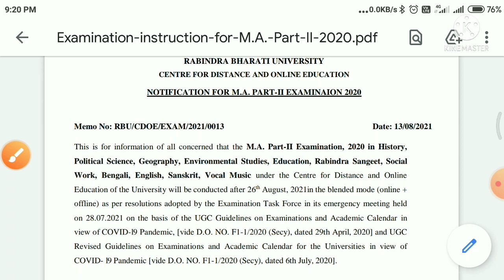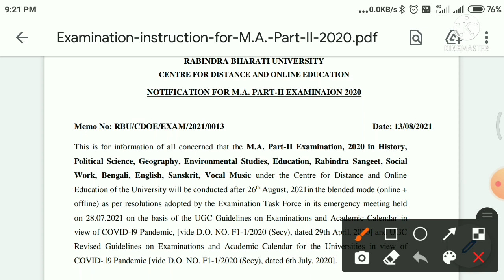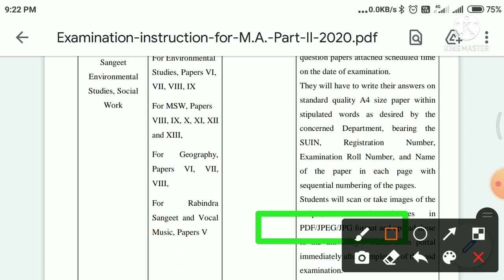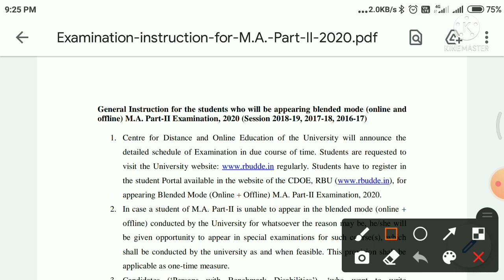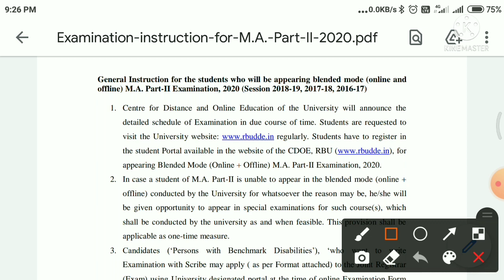RBU M.A Part ii Exam নিয়ে গুরত্বপূর্ণ Notification || RBU DDE 2nd year Exam question, Answer Submit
RBU DDE Part 1 Exam Routine & Exam Form fillup Full Details|| 1st year Exam form fillup date, Fees

🔰 Answer script upload & Question
             download videos

🔷Jpg to pdf convert videos

🔷 Special Credit:--

INSTITUTION=Rabindra Bharati University